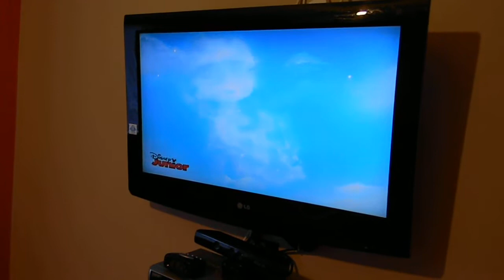058.MOVbeata loboda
mati and mee - england 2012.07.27